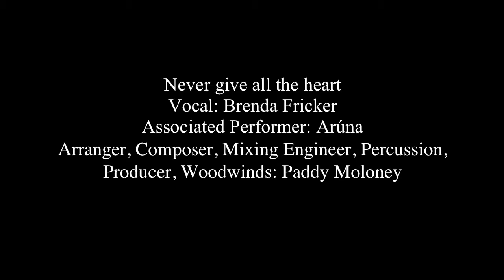Never Give all the Heart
W. B. Yeats, 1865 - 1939

Never give all the heart, for love
Will hardly seem worth thinking of
To passionate women if it seem
Certain, and they never dream
That it fades out from kiss to kiss;
For everything that’s lovely is
But a brief, dreamy, kind delight.
O never give the heart outright,
For they, for all smooth lips can say,
Have given their hearts up to the play.
And who could play it well enough
If deaf and dumb and blind with love?
He that made this knows all the cost,
For he gave all his heart and lost.

Images: Nino Campisi
Music: "Never give all the heart" from "Tears of Stone" an album by the Chieftains, released in 1999.
Performed by Anúna and Brenda Fricker.